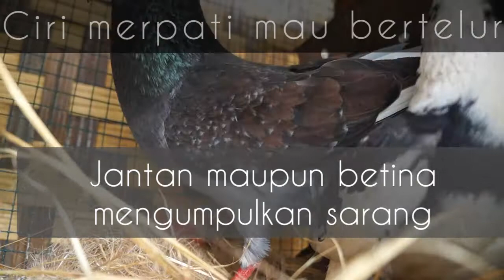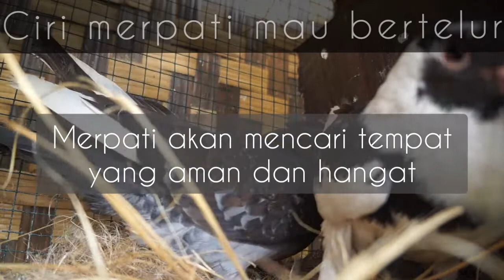ciri merpati betina mau bertelur apa saja??